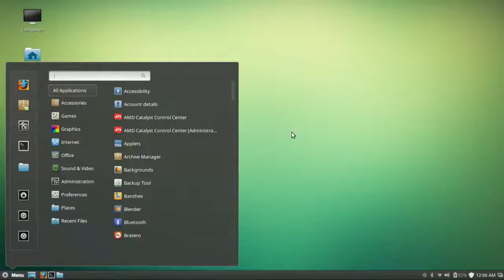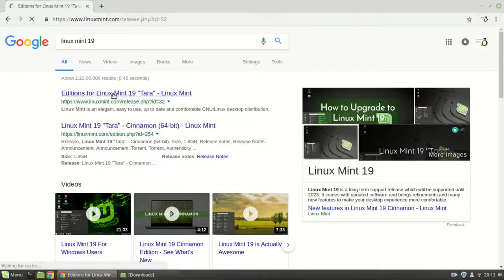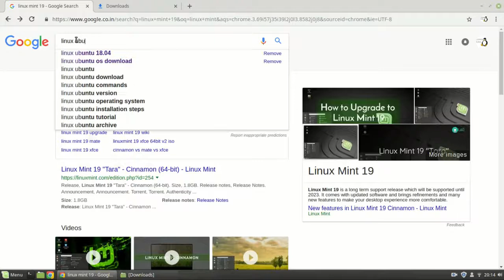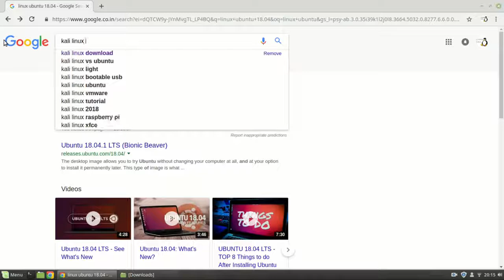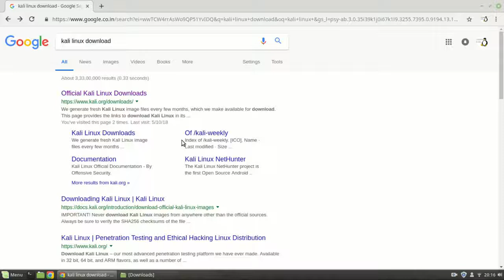How to Download Linux OS In Tamil